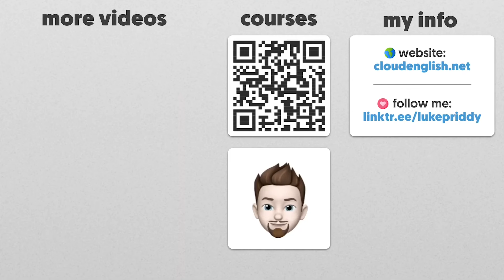Essential English Words and Phrases to Describe Fitness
Expand your English vocabulary with useful words and phrases to describe different levels of fitness, and understand the differences between terms like "in shape" and "fit". In this video, you'll learn essential terminology and expressions to accurately discuss various fitness levels, physical conditions, and exercise goals. Enhance your communication skills and gain confidence when talking about your fitness journey, progress, and achievements.